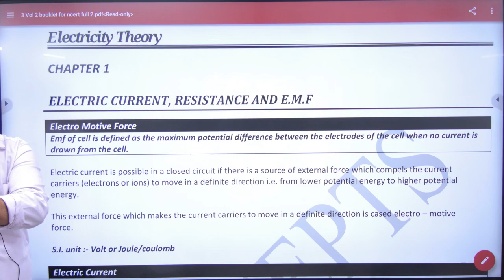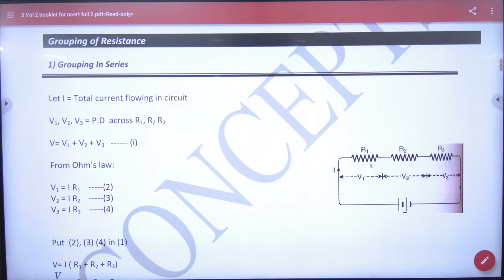9 Differerence between EMF andf Terminal Potential difference